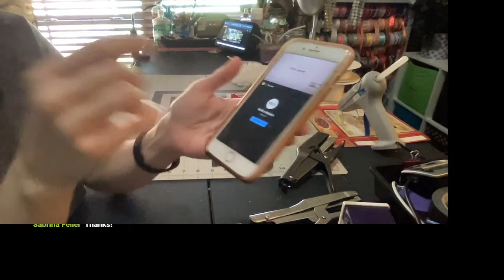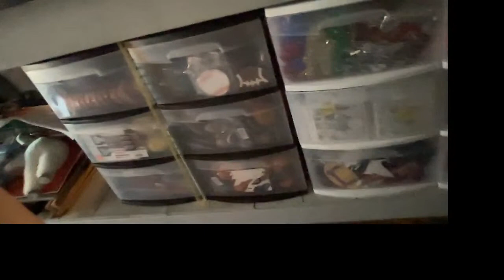live med/mid size homecoming mum. DIY homecoming mums. Garter mum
For more NEW content tap the 🔔 to receive notifications on my newest uploads and live streams.

“ “ camera plus 50 piece loaded bundle
Media mod attachment

Echo show 8 ($50 off right now!!)